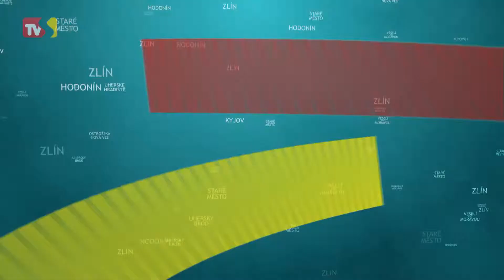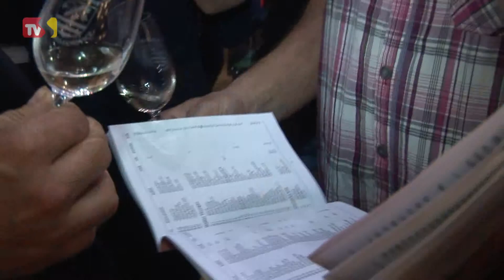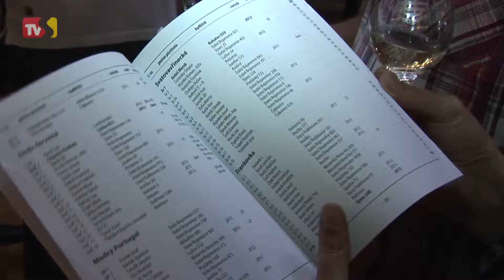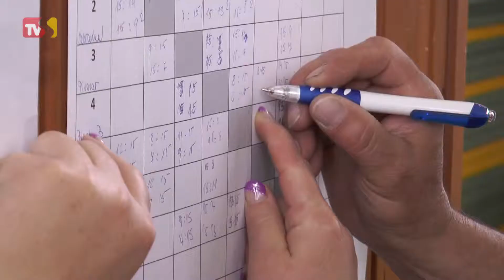TVS - Region jižní Morava 7. 5. 2015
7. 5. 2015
Tradiční vyjížďka na kolech otevřela cyklosezonu / V Ladné pálili čarodějnice / Košt vína v Dolních Bojanovicích nabídl vzorky od Lanžhota po Rohatec / Občané Podluží se utkali ve volejbale v Josefově